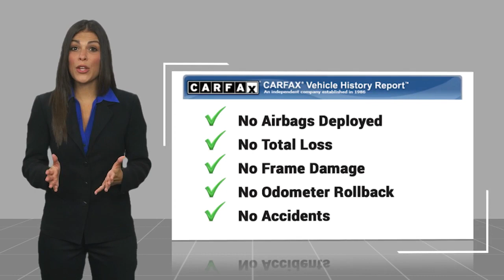2023 Toyota Tacoma 2WD 0047724A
2023 Toyota Tacoma 2WD TRD Off Road

LYNCH TOYOTA OF AUBURN
170 W Creek Pkwy
AUBURN ALABAMA 36830

*Summary*This vehicle is Toyota Certified! It goes through a rigorous service and reconditioning process that comes with a 7 year/100,000 mile warranty. A worry free purchase!*Vehicle Details*Discover the 2023 Toyota Tacoma TRD Off Road, a rugged yet refined pickup designed to conquer both urban and rugged terrains. This meticulously maintained vehicle, with only 10,921 miles, seamlessly blends performance and technology. Under the hood, the robust V6, 3.5L engine delivers exceptional power and reliability, ensuring a smooth ride whether on the highway or off the beaten path. Equipped with Rear-Wheel Drive (RWD), this Tacoma offers a dynamic driving experience with enhanced handling and stability. The interior is thoughtfully designed with modern conveniences to enhance your driving experience. Safety is paramount in the Tacoma TRD Off Road. The Blind Spot Monitor and Cross-Traffic Alert systems provide added peace of mind, alerting you to potential hazards that may otherwise go unnoticed. These advanced safety features work in tandem to help prevent accidents, making every journey safer for you and your passengers. Visit our dealership today to experience the exceptional 2023 Toyota Tacoma TRD Off Road firsthand. This vehicle represents the perfect balance of rugged capability and modern sophistication.*Equipment*The Toyota Tacoma offers Android Auto for seamless smartphone integration. The state of the art park assist system will guide you easily into any spot. Bluetooth technology is built into it, keeping your hands on the steering wheel and your focus on the road. The vehicle's Cross-Traffic Alert: Safeguarding you from unexpected traffic when reversing. This model keeps you comfortable with Auto Climate. Our dealership has already run the CARFAX report and it is clean. A clean CARFAX is a great asset for resale value in the future. See what's behind you with the back up camera on this Toyota Tacoma. This 2023 Toyota Tacoma 's blind spot monitor enhances safety. Set the temperature exactly where you are most comfortable in this 2023 Toyota Tacoma . The fan speed and temperature will automatically adjust to maintain your preferred zone climate.*Packages*TRD Off Road Package: 16 Machined Contrast Alloy Wheels; Qi-Compatible Wireless Charger; 120V/400W Deck Mounted AC Power; Engine Immobilizer; P265/70R16 All-Season Tires; Black Overfenders; Fabric Seat Trim; Gray Grille with Smoked Finish and Chrome Surround. Technology Package: Rear Parking Assist Sonar; Blind Spot Monitor with Rear Cross Traffic Alert. **Equipment listed is based on original vehicle build and subject to change. Please confirm the accuracy of the included equipment by calling the dealer prior to purchase.***Additional Information***Call for availability and exclusive online pricing!